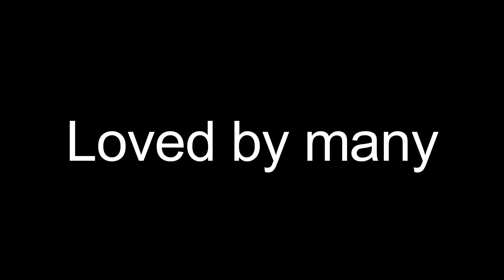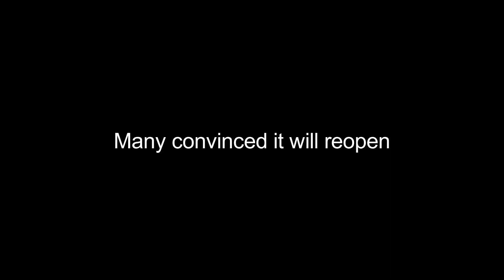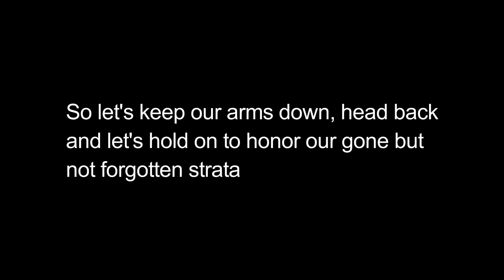Top Thrill Dragster Memorial - Gone But Not Forgotten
--TIMESTAMPS--

--VIDEO CREDITS--